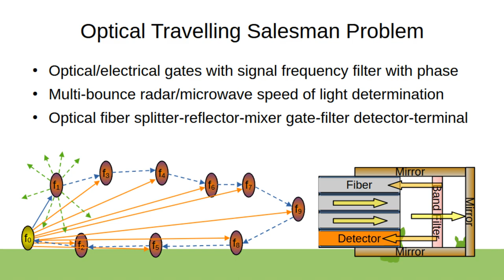Optical Travelling Salesman Problem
Optical ray tracing light speed solution to traveling salesman problem, in other words the fastest radio signal bounce while traveling through all the stop gates, each optical/radio photon is E=hf (E= 1ueV...1eV, 1e-25J...1e-19J) giving a solution power of around 1e19...1e25 photons per watt. Each gate has a passive photon splitter into each other gate fibers (n-1). It can be easily implemented as optical fiber terminal with filter/mirror/mixer/splitter, where the optical fiber lengths are the relative distances of the tsp path lengths, n nodes leads to approximately n^2 optical fiber paths to connect to n optical mixer terminals. Determine how long the optical digital signal packet took to traverse all the gates at least once, each gate has a gain of approximately 1/n^2. ie with 1000 gates the gain is 1/1mil.